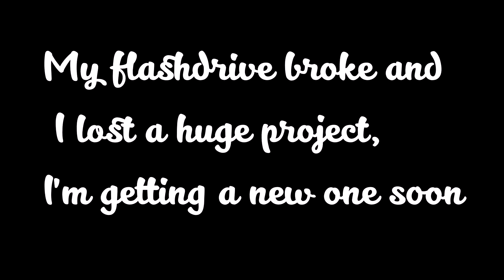Sorry Guys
So yeah that happened...

There may not be any videos for a bit. I'll need to record and make a whole new video. Hope you guys understand. BTW I'll be working on Class A (Minecraft Roleplay) and the 500 subscriber special (which we are really close to) and thank you for 400.

~Ciao T-T

P.S - I lost my speedpaint footage. it was so good too ;-;